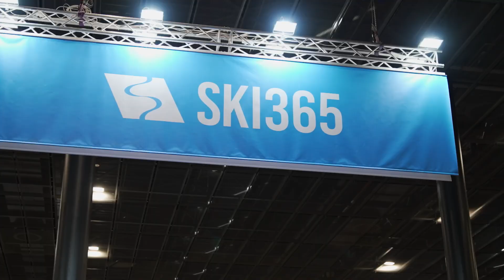SKI365 aréna na festivalu Life! 2023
Premiérově se na festivalu Life! představila unikátní SKI365 aréna. Podívejte se, jak to v ní vypadalo.